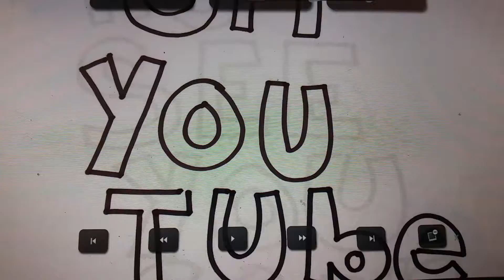my animation series her Cartoon Network and YouTube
I was supposed to make an animated series from my two characters base off a regular show The Amazing World Gumball and okay KO let's be heroes character like the oath that the human sign is a yield sign beat in the arms of the signal named Jake all that adventures and stuff this is going to be great  and perfect